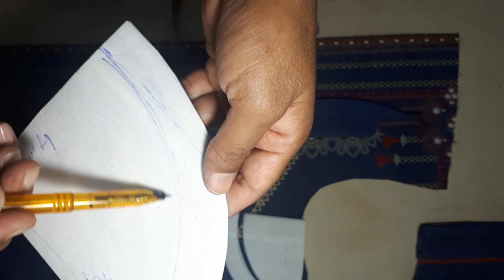Unique Boat Neck Design | Stitching with khadija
Stitching With Khadija is a startup by a prestigious lady who wants to share her stitching skills on a giant platform in the form of videos. I will instruct my audience about cutting of clothes, their designs & some tricks & tips that will make your cloth elegant.

 This platform trains you on how to do stitching in a neat & magnificent way. I will teach you how you can save your expenses & stitch beautiful clothes.

The design varies from choice to choice, But I will teach almost every form of dress from traditional to Wedding dresses. From my video lectures either you can start your own boutique and become an independent entrepreneur or at least you can make & customize your dresses at home.

Traditional  & embroidered cloth not only make us look different. But it also shows our cultural heritage. In Pakistani Culture, special dresses are made at weddings(Mehndi). These costumes have an awesome sense of color combinations, designing & embroidery. I will teach you how to prepare the fashionable & graceful Kurtas, Lehengas, Sharara, & Patiala Shalwar. I’ve also been directing you around the style of velvet shirts, pajamas, laacha, and capri pants.

Let me highlight a few methods of stitching that I’m going to teach my audience. Following are some famous and commonly used techniques to prepare different designs.

✨Cross Stitchتُرپائی
✨Whipstitch نِگَندنا
✨Running Stitch رَواں بَخيَہ
✨Ladder Stitch ٹانکا
✨Back Stitch سوزن پشت سوزن

Embroidered clothes are mostly used for weddings, parties & events. I will assist you in choosing the right stuff for your cloth.

So, from my channel, you will learn a lot of productive skills without investing a penny. Thank you so much fans for your precious support .
Stay Blessed!